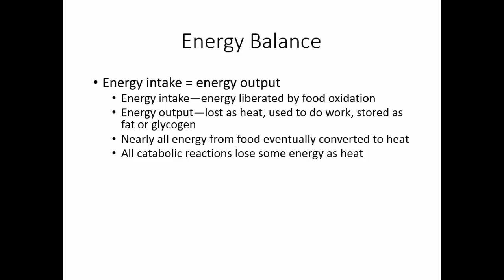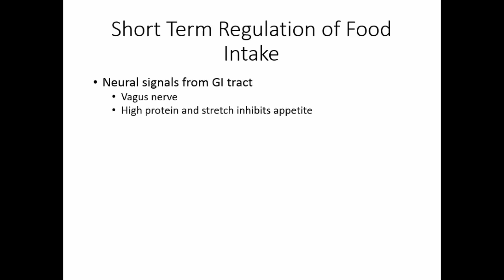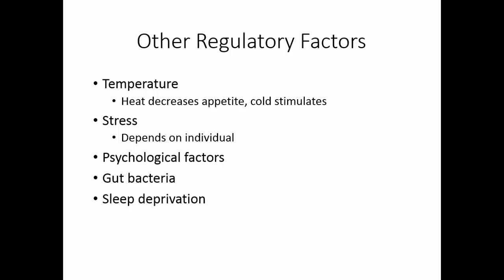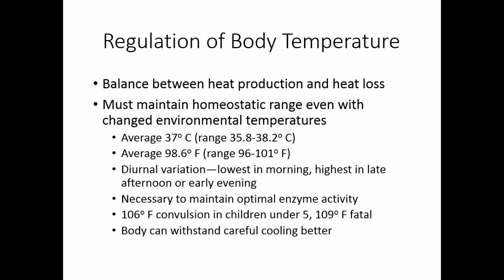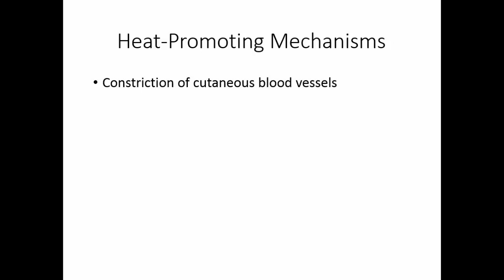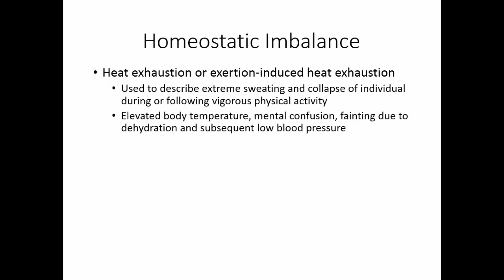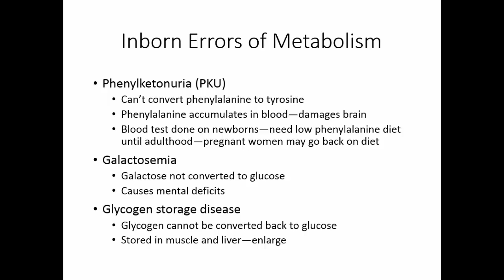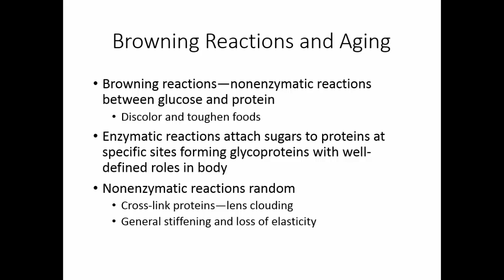Nutrition, Metabolism, and Energy Balance Part 2